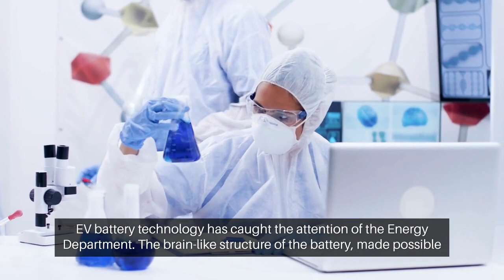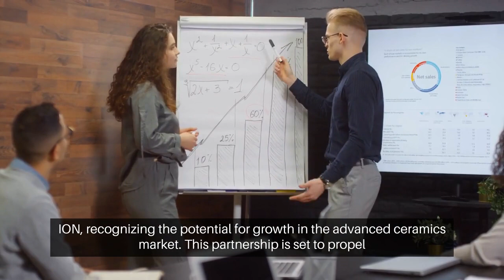New Solid State EV Battery Deploys Ceramic “Brain” From Saint-Gobain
Solid-state batteries represent a promising advancement in electric vehicle (EV) technology. Unlike traditional lithium-ion batteries that use liquid electrolytes, solid-state batteries use solid electrolytes. This design offers several potential advantages, including higher energy density, improved safety, and longer lifespan.

Ceramics have been explored as potential materials for solid-state battery components, including the electrolyte. Ceramic materials are known for their thermal stability, chemical resistance, and electrical insulating properties, which can contribute to the overall performance and safety of a solid-state battery.

Saint-Gobain is a multinational corporation that specializes in the production of various materials, including ceramics. If they have developed a ceramic "brain" for a solid-state EV battery, it could refer to an innovative use of ceramic materials in a key component, such as the solid electrolyte or other structural elements within the battery.

To get the most accurate and up-to-date information on this specific development, I recommend checking the latest news from reliable sources, the official website of Saint-Gobain, or any press releases related to their advancements in battery technology.